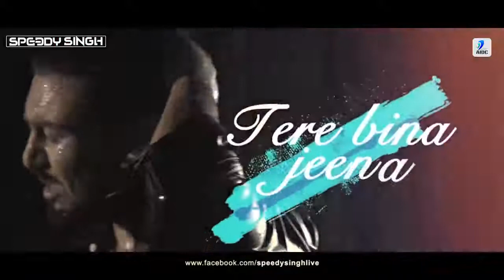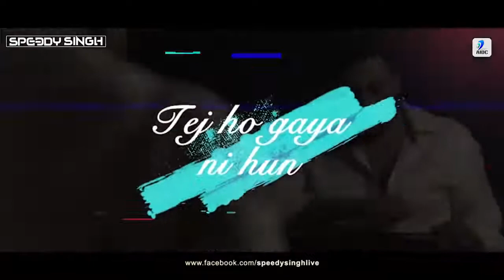new version song kheh ta he dill Mera menu / Movies Time cinema/ hack video's